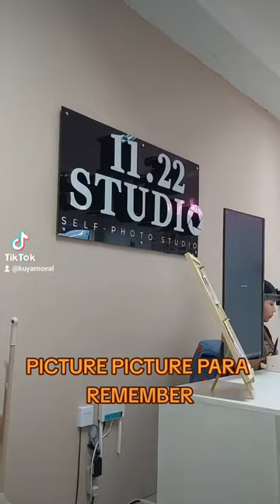SELF PHOTO MUNA